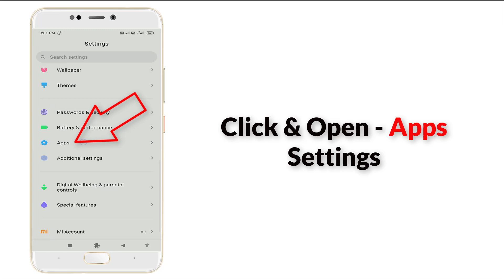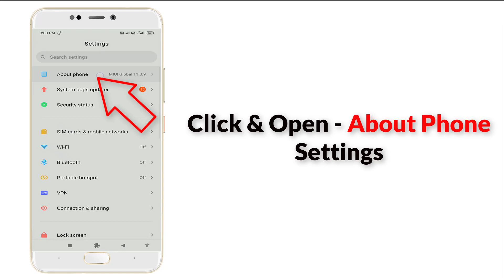How To Fix Opera Mini App Not Open Problem Android & Ios || How To Fix Opera Mini App Not Working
Thank You Everyone So Much For Watch My Video On " How To Fix Opera Mini App Not Open Problem Android & Ios || How To Fix Opera Mini App Not Working ". I Hope This Was Useful And You Learned Something Interesting.

Hope " How To Fix Opera Mini App Not Open Problem Android & Ios || How To Fix Opera Mini App Not Working " useful content.